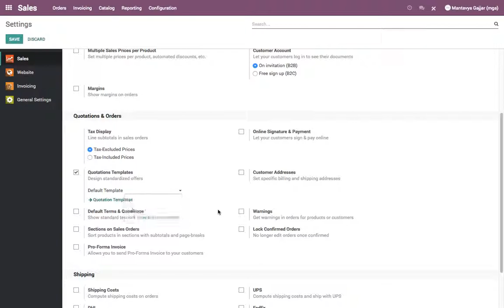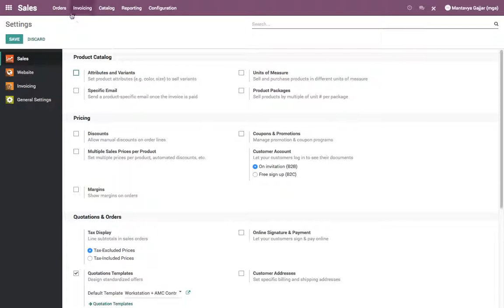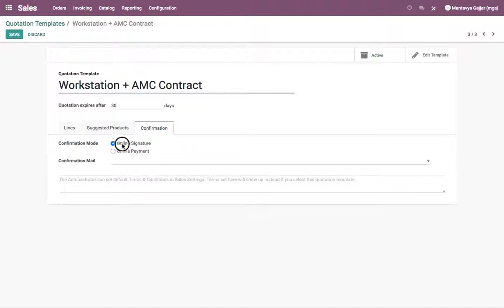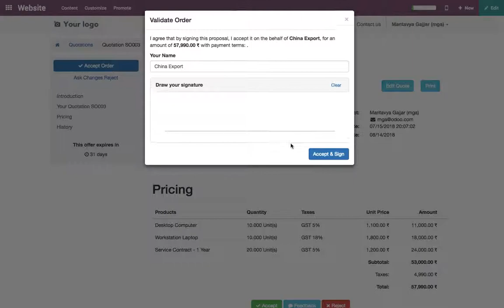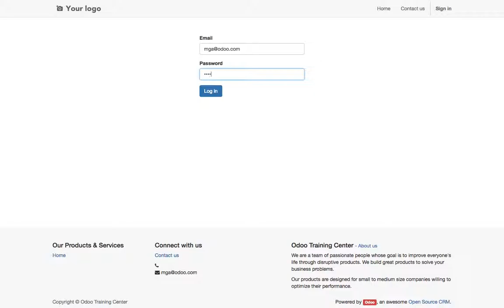How to get online customer approval on quotation?